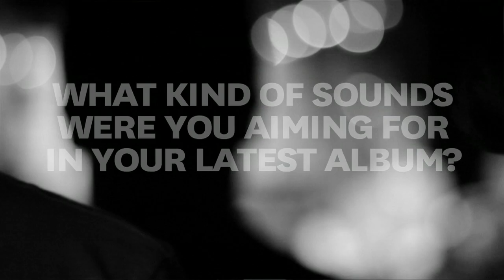Patrick Wolf @ Get Loaded 2011 for Last.fm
As part of HPRocks, the Last.fm team interview Patrick Wolf at Get Loaded 2011 for Last.fm.